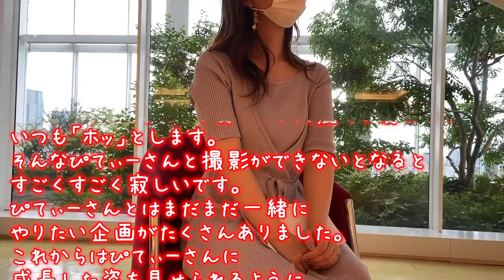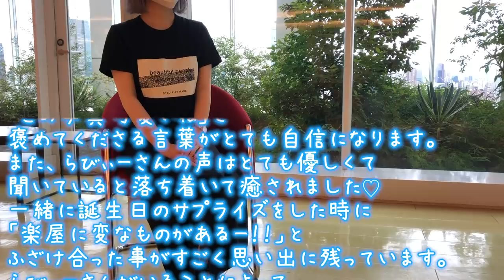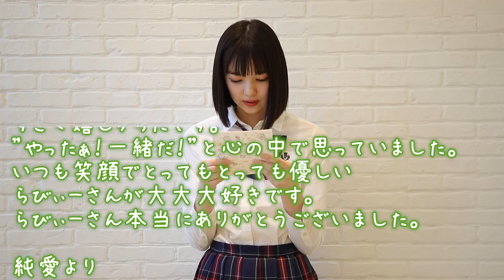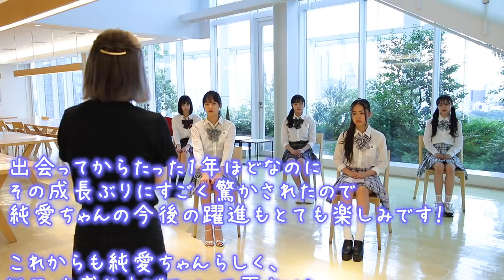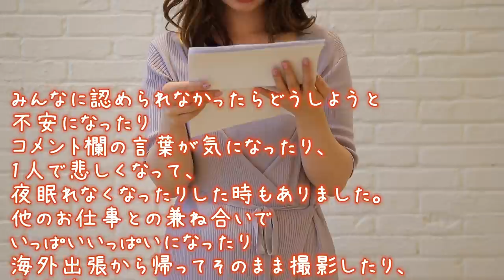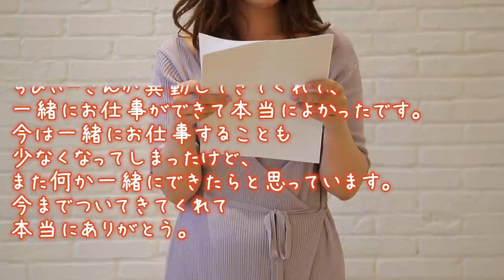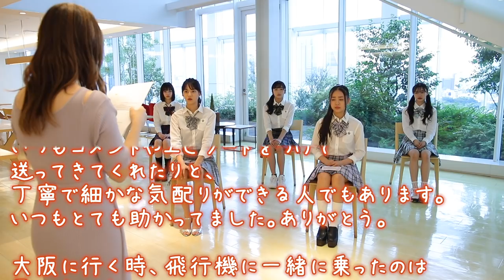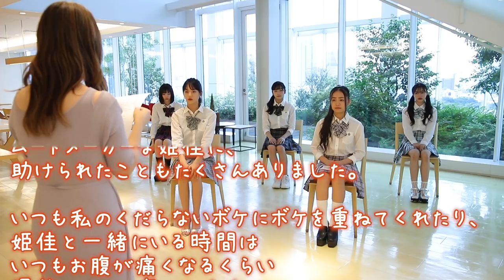【交代式】ぴてぃー＆らびぃーが卒業します！本当にありがとう！！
☀️夏の9日間毎日配信9日目☀️

今日の動画で、ぴてぃーとらびぃーはPINK-latte TVを卒業します。
今までたくさんの応援ありがとうございました！！😭💓

これからは、2代目ぴてぃーこと”ののたん”がPINK-latte TVを引き継ぎ、盛り上げていきます！
ぴてぃーずのみんなが見ていて元気になれるような動画を配信していきます🍒そして、たくさんの期待にこれからも答え続けられるよう頑張りますので、どうぞよろしくお願い致します🦄📺💓

【SNS】
🦄 PINK-latte TV公式🦄